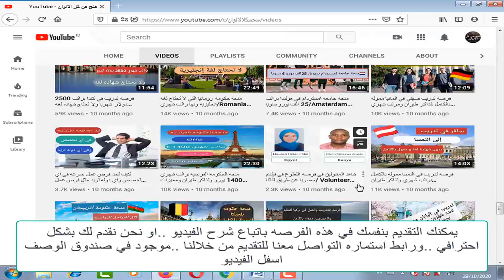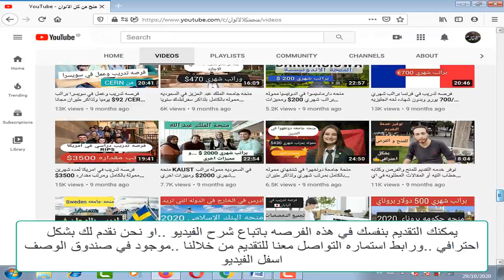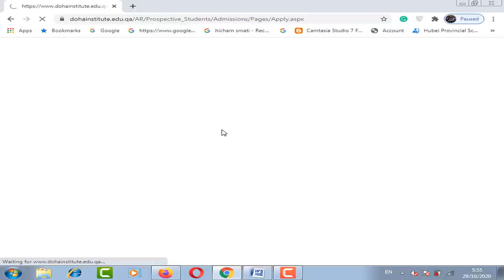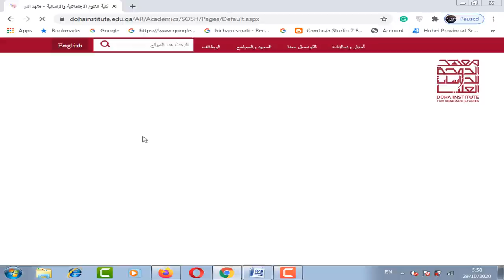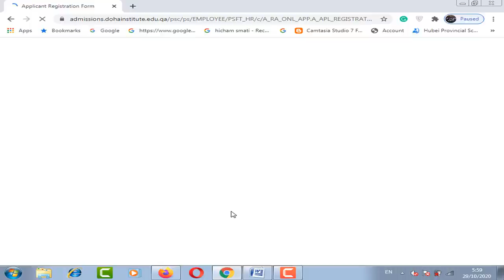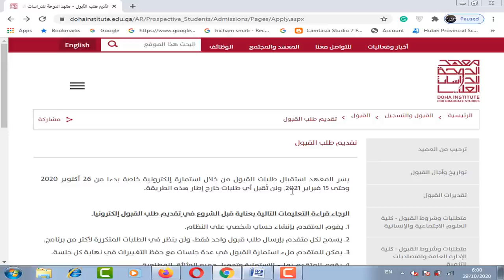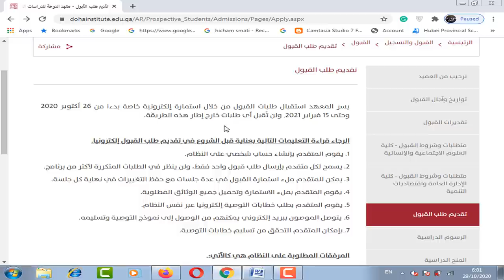منحه في قطر وتوفر الدراسه مجانا وراتب شهري والسكن الجامعي والتامين الطبي مجانا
منحه  في قطر وتوفر الدراسه مجانا وراتب شهري والسكن الجامعي والتامين الطبي مجانا وتذاكر الطيران وهذه المنحه بها تخصصات كثيره وليس بها حد اقصي للعمر ولا تحتاج شهاده اللغه بشكل الزامي عند التقديم وممكن الدراسه باللغه العربيه